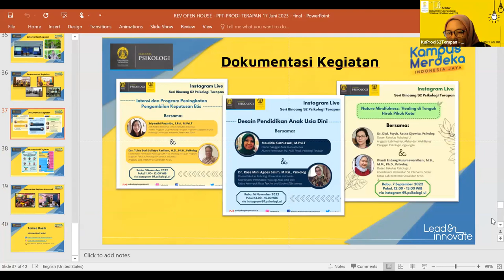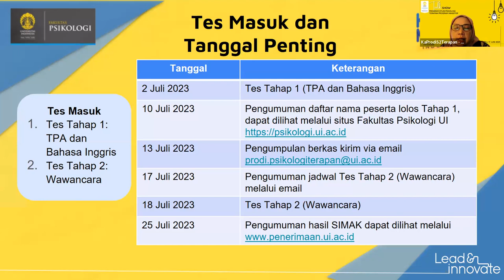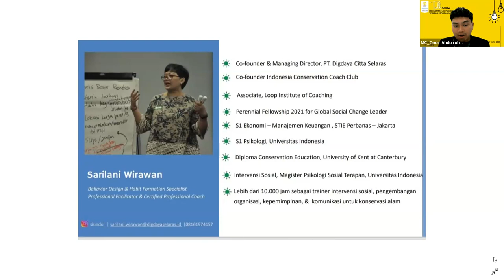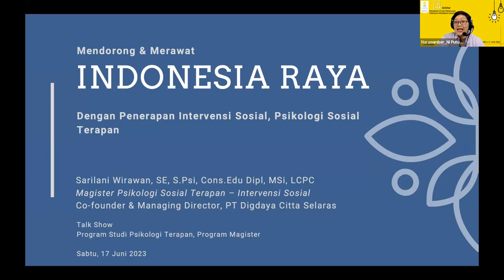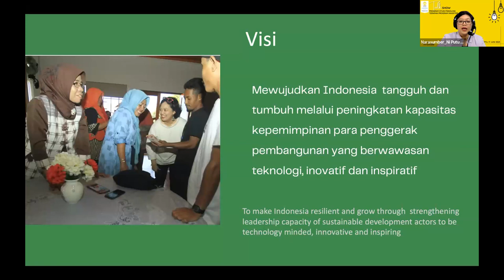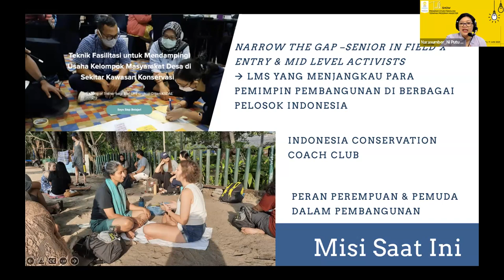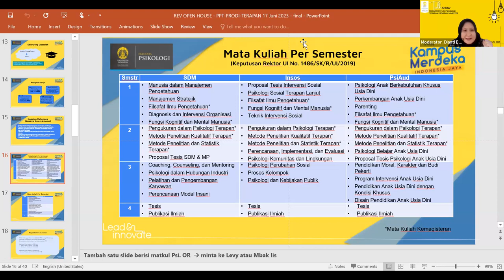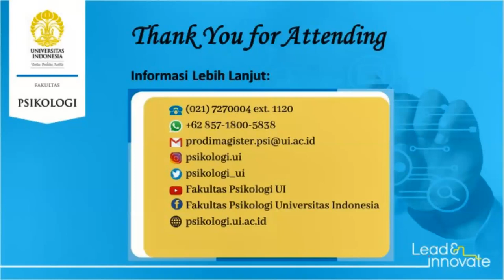Open House- Program Studi Psikologi Terapan Program Magister Fakultas Psikologi UI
[Virtual Open House- Program Studi Psikologi Terapan Program Magister Fakultas Psikologi Universitas Indonesia]

Pendaftaran SIMAK Gelombang 2 Program Magister sedang dibuka loh! Bagi Anda yang Ingin menjadi mahasiswa S2 Psikologi Terapan dan perlu mengeksplorasi program tersebut, yuk hadiri Open House Program Studi Psikologi Terapan Program Magister Fakultas Psikologi Universitas Indonesia!